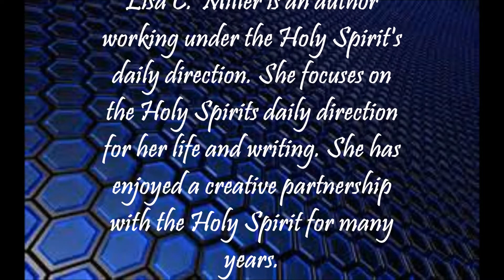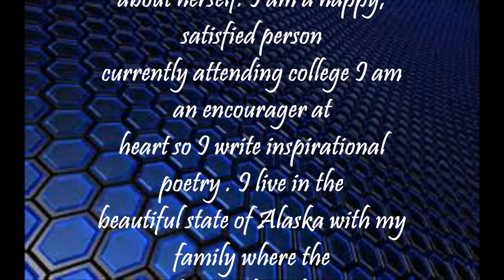LISA C MILLER {book trailer}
Lisa C. Miller is an author working under the Holy Spirit's daily direction. She focuses on the Holy Spirits daily direction for her life and writing. She has enjoyed a creative partnership with the Holy Spirit for many years.